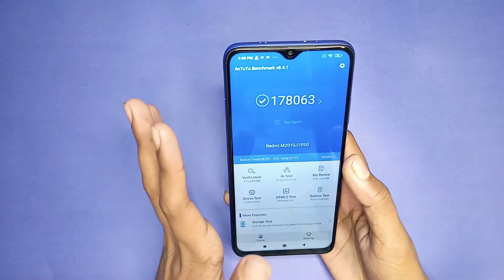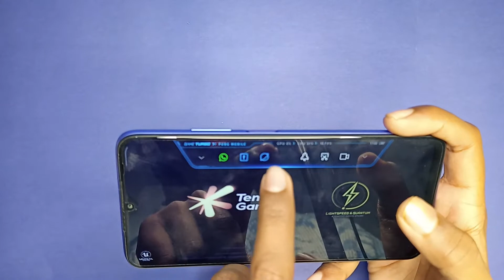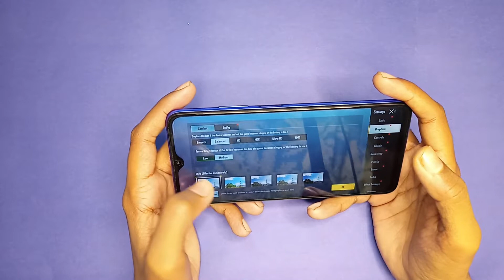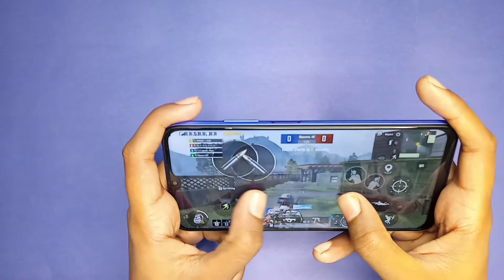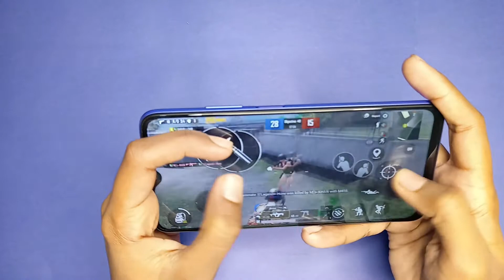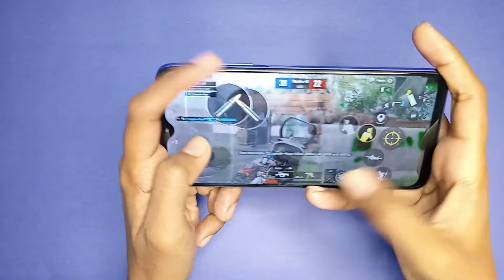Xiaomi Redmi 9T PUBG MOBILE Gameplay Review After 60 Days | Should You Buy Redmi 9T For PUBG?